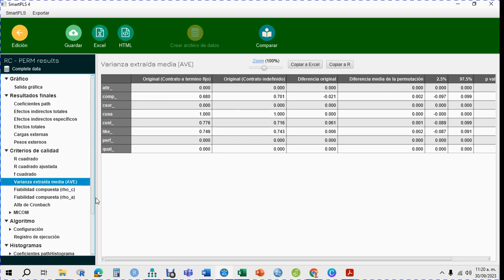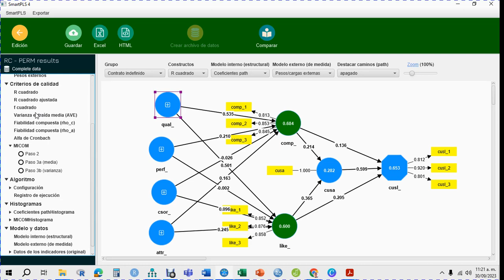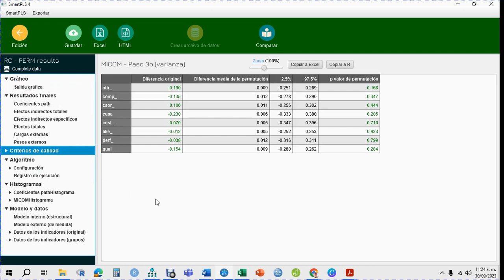V45 Inducción invarianza MICOM SmartPLS4